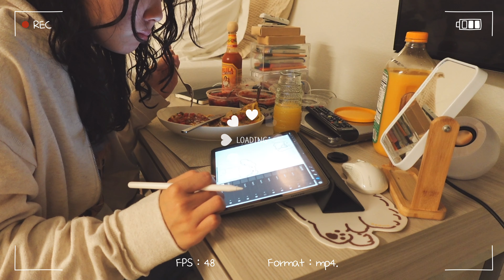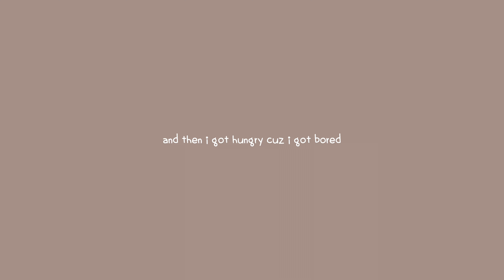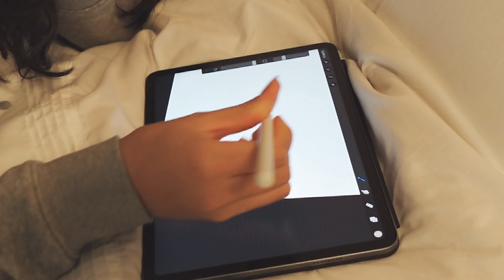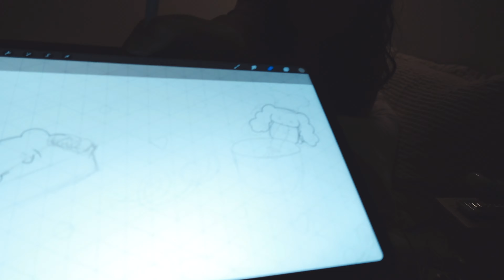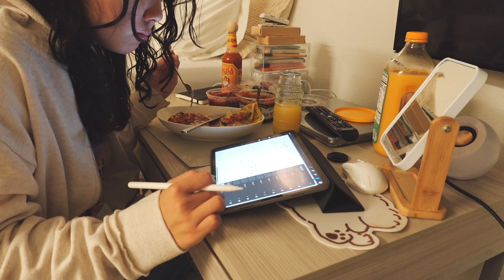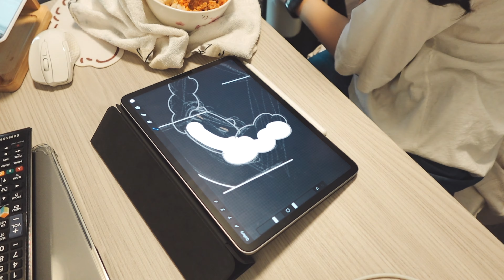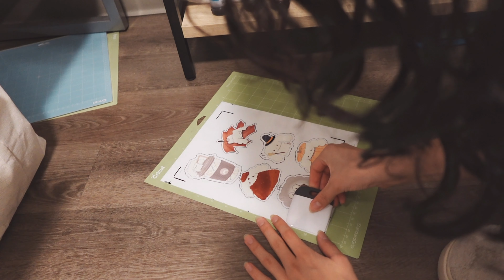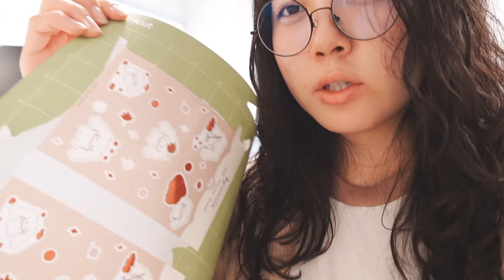the reality of starting a small business ☁️ designing stickers, working part time, lots of struggle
not very aesthetic and not very easy

socials

music used